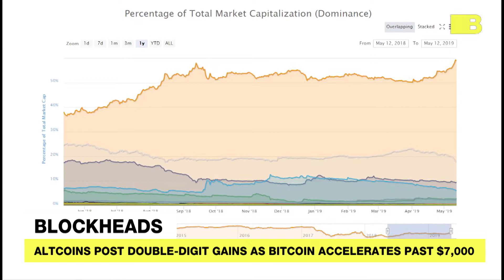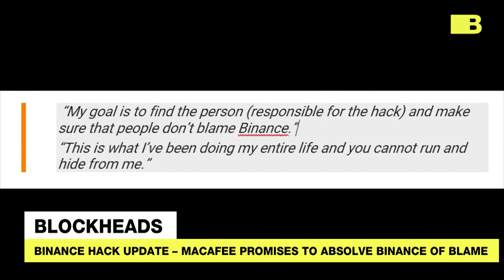Crypto Market Surging, Altcoins Post Double-Digit Gains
-    Cryptoslate reports: Altcoins post double-digit gains as bitcoin accelerates past $7,000
-       While theblockcrypto.com informs us that HTC releases smartphone with Bitcoin full node capabilities
-    Cointelegraph brings us the latest on the Facebook Coin with: US Senate Banking Committee Presses Facebook for Info on Crypto Project
-    and AMB Crypto brings us: Binance Hack Update – John MacAfee promises to catch perpetrators and absolve binance of blame